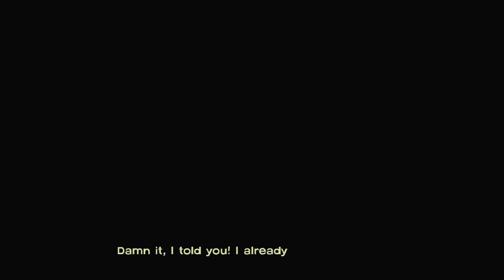The Walking Dead 400 days. VINCE. Mobile Gameplay.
⭐សូមជួយជាវទៅកាន់ប៉ុស្តិ៍យូធូបរបស់ខ្ញុំផង🇰🇭

⭐«Description»⭐

Play as Lee Everett, a convicted criminal, who has been given a second chance at life in a world devastated by the undead. With corpses returning to life and survivors stopping at nothing to maintain their own safety, protecting an orphaned girl named Clementine may offer him redemption in a world gone to hell.

Game Name: The Walking Dead Season One
Internet: Offline
Size: 375.5  MB
Game:💸 Free (Paid in App Purchase)